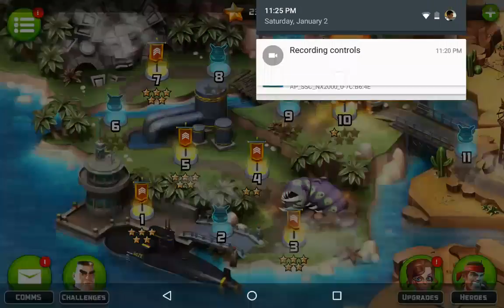|Alien Creeps| • [Part 14] CROWS NEST -CAMPAIGN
Crows nest